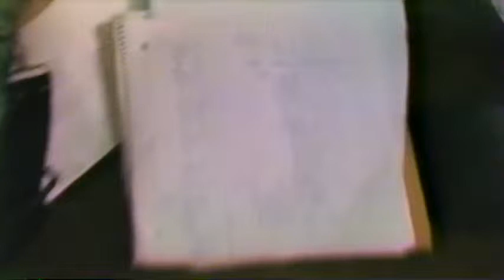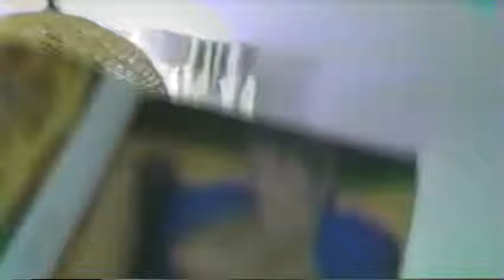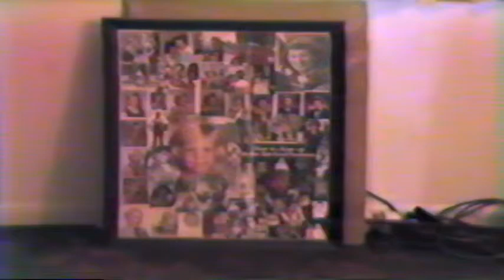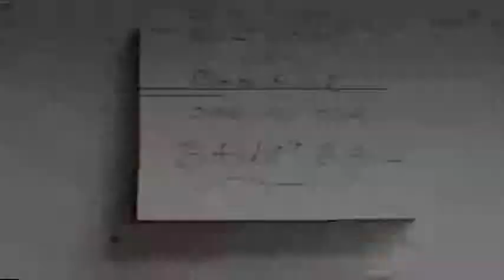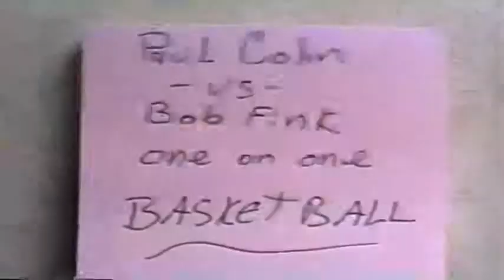Paul Cohn Rented Video Camera 1985 St. Pete Florida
Paul Cohn, Scott Wurster, Richard Hayes, Bob Fink, Bill Hooper, Dan Redmond, Basketball, Golf, Palma Cia Apartments St Pete,  Susan Henderson, Farrells Ice cream